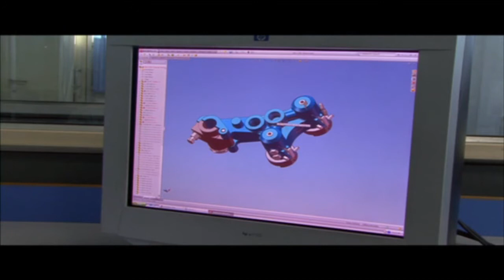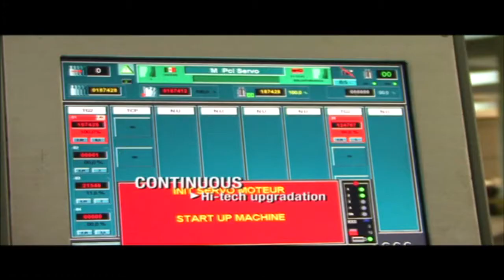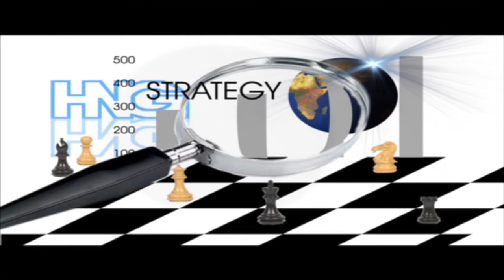HNG Corporate Film